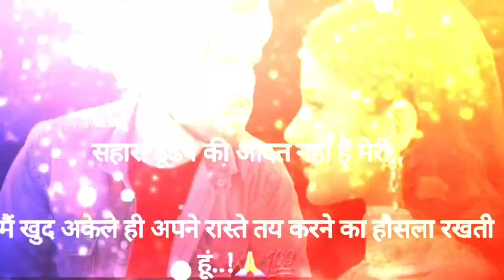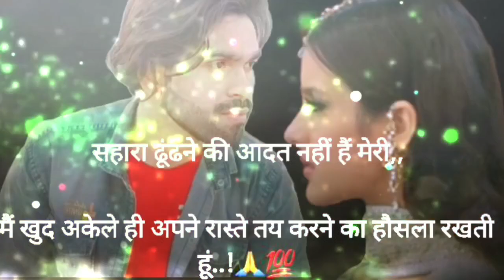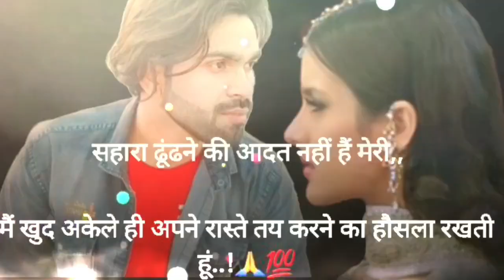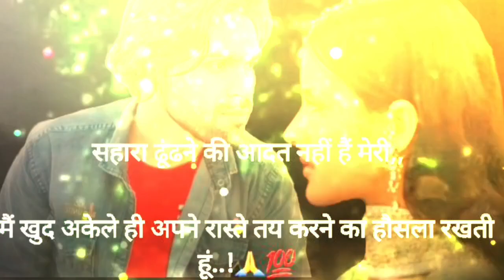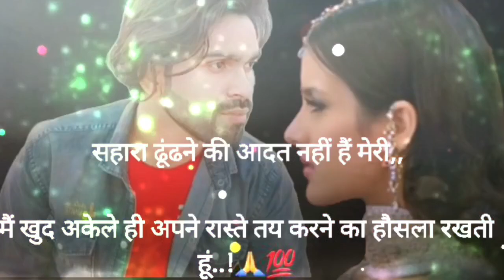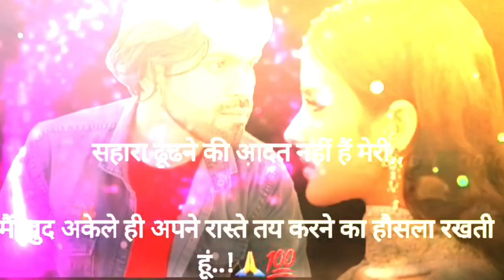mere yaar ki shaadi hai Sad song Hindi 🥀🥀 my YouTube channel 👉 Aslam Khan (786)may24